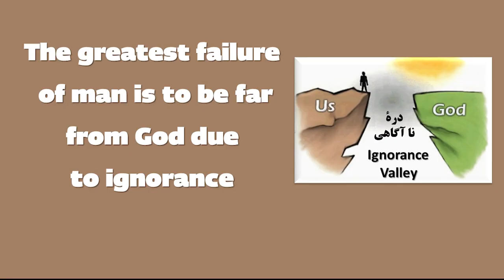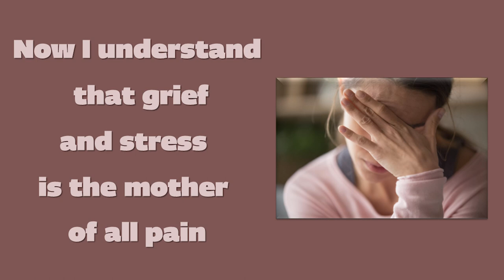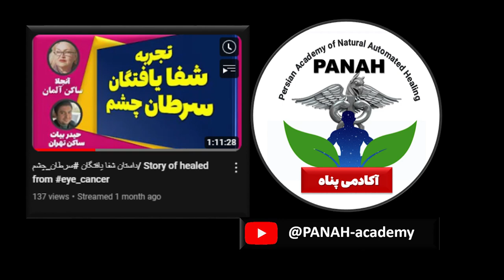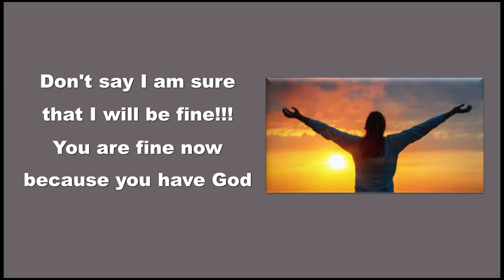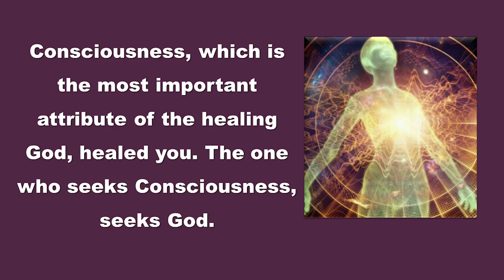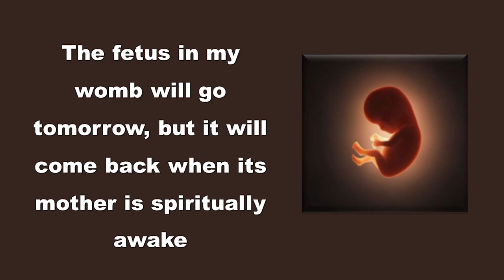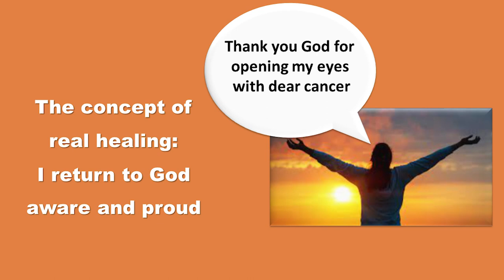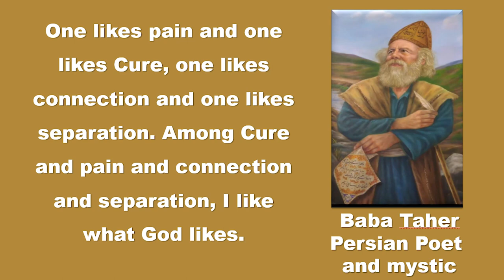In 20 min cancer healed with this phone hypnosis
On the opened page in Persian  language, find the Euro currency sign and click on it. The default amount of support is 20 euros. With each click on the plus or minus sign, 1 euro will increase or decrease. Then click on the larger red color rectangle to open another page. Click on the red rectangle on this page to enter the Stripe payment portal for payment in English language.

The story of the divine healing of  Mrs. Zahra Bahmani's lung cancer, an Iranian lady who was supposed to undergo chemotherapy, but was cured with this conversation before chemotherapy and does not need chemotherapy. Zahra was previously suffering from obesity, alopecia totalis and infertility, but she reached a suitable weight by following the spiritual healing and healthy natural nutrition and her diseases were healed. But some time after this healing, she was diagnosed with lung cancer, to give her a spiritual message. This conversation I had with Mrs. Zahra is very informative for patients suffering from severe and incurable diseases to get to know the divine healing power within them and strengthen it by increasing spiritual awareness and strengthening faith in God to heal. Send the link of this podcast to the patients you know.